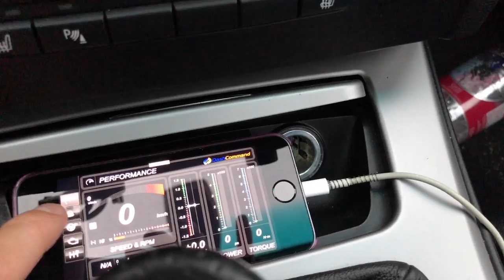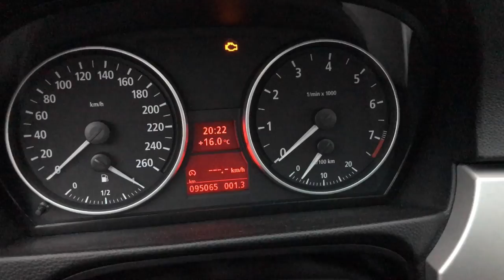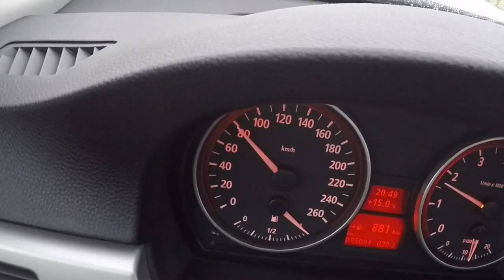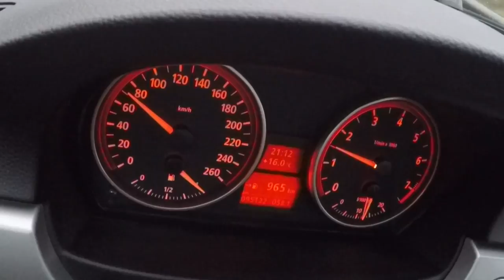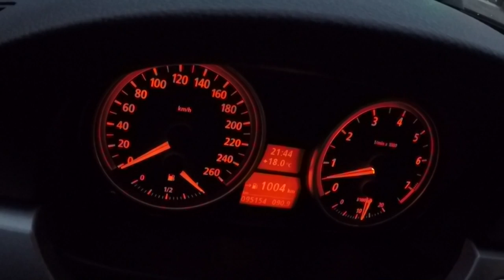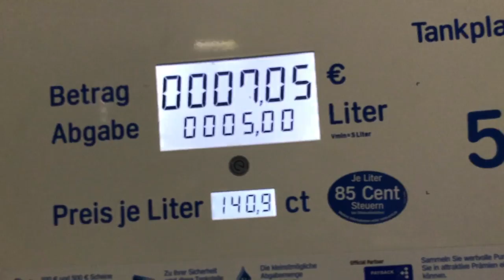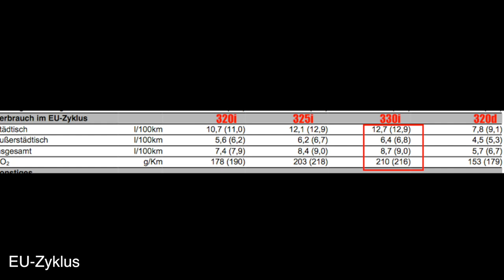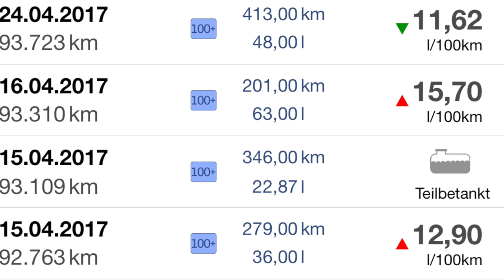Wie wenig kann ein E90 330i N52B30 verbrauchen? | Sind 1000 km Reichweite möglich? | MarkMonetti